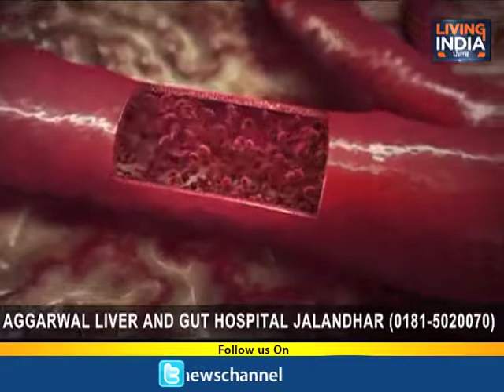ਕਰਤਾਰਪੁਰ ਲਾਂਘਾ ਖੁੱਲਣ ਤੇ ਅੱਜ ਸਿਰਫ 169 ਸ਼ਰਧਾਲੂ ਜਾਣਗੇ ਕਰਤਾਰਪੁਰ ਸਾਹਿਬ, ਉਮੀਦ 5000 ਤੋਂ ਵੱਧ ਦੀ ਸੀ !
Airtel:    565
Fastway:     66
Digi Cable: 195
Hathway:   222
Den:            313